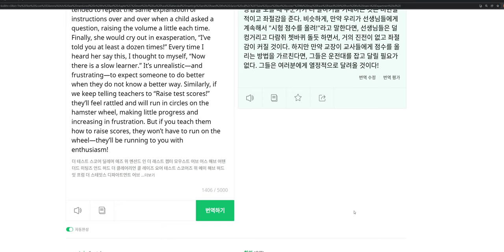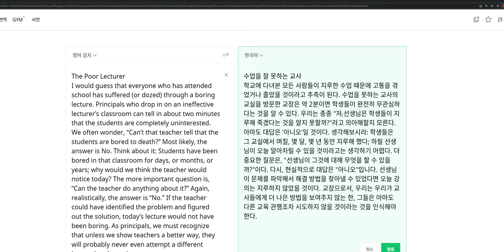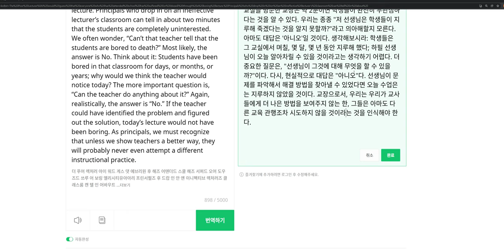파파고를 활용한 원서 초벌 번역 (4)